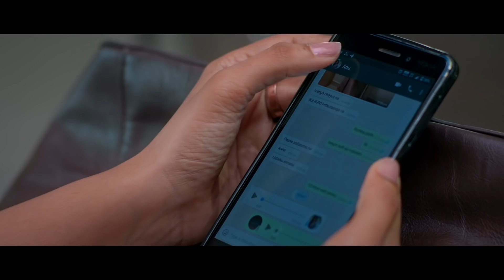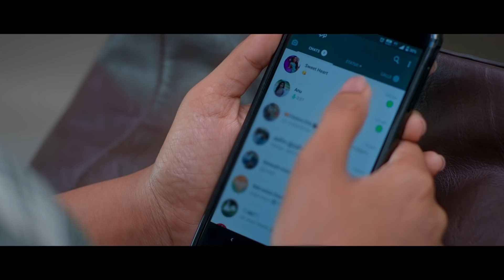Vallamai Tharayo Episode 2 | YouTube Exclusive | Digital Daily Series | 27/10/2020 (Recap)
Presenting the recap episode of VallamaiTharayo - India's 1st DailyDigitalSeries on YouTube from the house of Vikatan Televistas & Motion Content Group.
Directed by Chidambaram Manivannan, starring Shali Nivekas, VJ Parvathy, Kaushick, Saranya Ravichandran and R S Shivaji with a host of others, this series runs Monday to Friday, 7 PM only on YouTube.

Vikatan and Motion Content Group, in association with YouTube, present a Digital Daily, coming up exclusively on YouTube. Please show some love to 'Vallamai Tharayo' (trans. Give me the strength). Vikatan's first 'Digital Only' outing, a daily that shall not be on TV but only on YouTube. This offering from Vikatan that shall join VikatanPrimeTime in the company of Alaigal, Kolangal, Thirumathi Selvam, Thendral, Azhagi and the currently running show on SUN TV - Naayagi.
Around 22 years back, in the first week of November 1998, Vikatan Televistas started their journey with a weekly serial Akshaya on SUN TV, every Thursday at 9 pm. It has been more than 2 decades of entertaining you - our audience. We thank you for your support, love and criticism all these years.